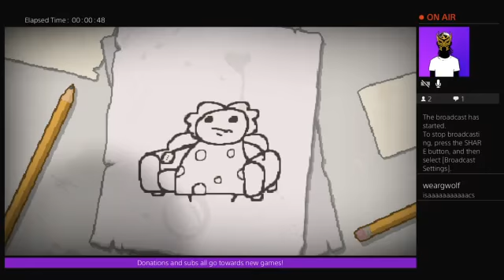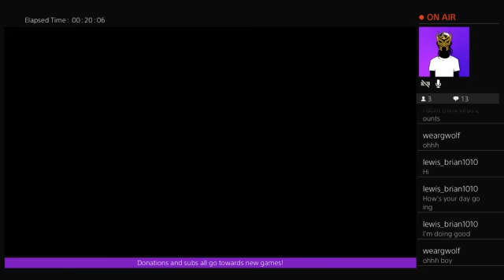The Binding of Isaac Afterbirth+ #938